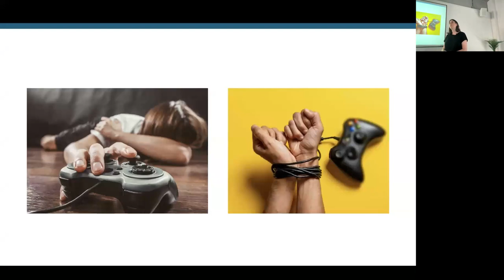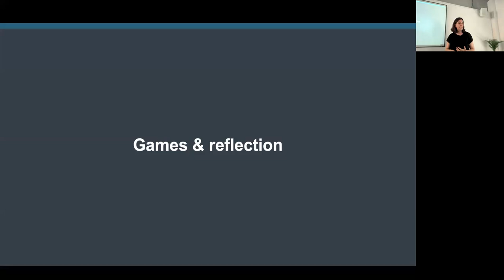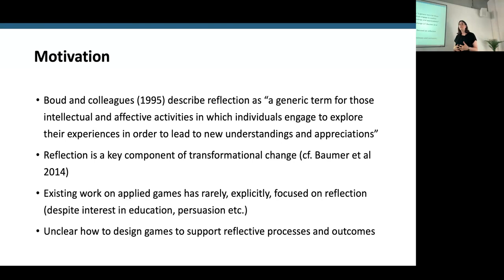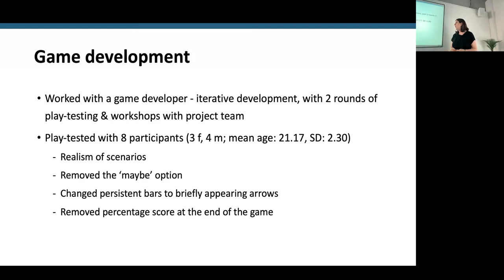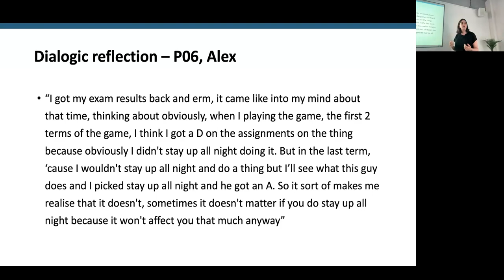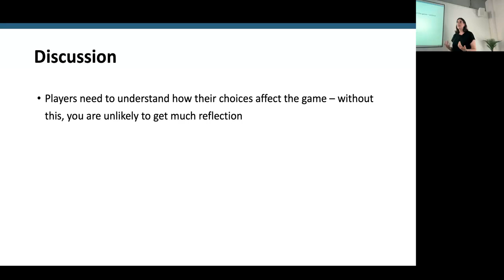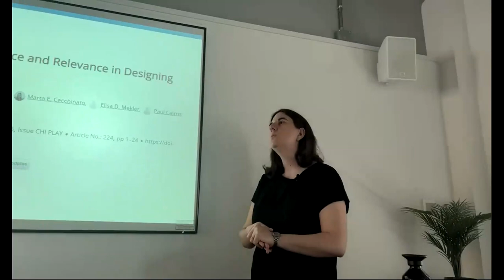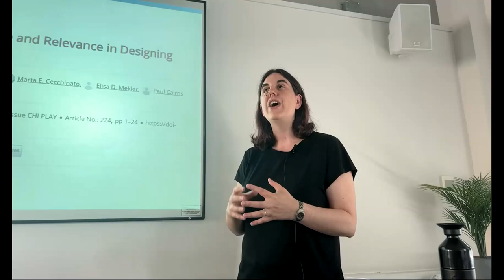UCLIC Seminar, 21 June 2023. Jo Iacovides.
Recording of UCLIC Research Seminar of Jo Iacovides, University of York.

Title: Designing Games to Support Reflection on Wellbeing: Student-Life Balance.

Abstract: In this talk, I will introduce some of my previous research on games, wellbeing, and reflection, before focusing on the design and evaluation of the Student-Life Balance game, which was created to prompt student reflection on their work-life. We focused on this area as students in higher education often experience a number of lifestyle changes and challenges that can affect their wellbeing. However, while there has been much interest in how games can be used for applied purposes, from education to behavior change, there is still much to be understood about the mechanisms that support reflective processes and outcomes. The Student-Life balance game revolves around the player being asked to make different decisions about how they manage their lives whilst going through a term at a fictional UK university. We created two versions of the game. In the first version, the player was invited to play as themselves; in the second, they took on the role of a character called Alex. We then evaluated these two versions with thirty-two participants who played the game, then were interviewed about their experience immediately afterwards, and at a follow-up interview one week later. I will discuss the how the design decisions we made supported (and failed to support) player reflection on work-life balance in different ways.

Speaker Bio: Jo Iacovides is a Senior Lecturer in the Computer Science department at the University of York. Her research interests lie in Human Computer Interaction with a particular focus on understanding the role of learning within the player experience, and on investigating complex emotional experiences in the context of digital play. In addition, she is interested in exploring how games and playful technologies can created for a range of purposes, such as education, and wellbeing.